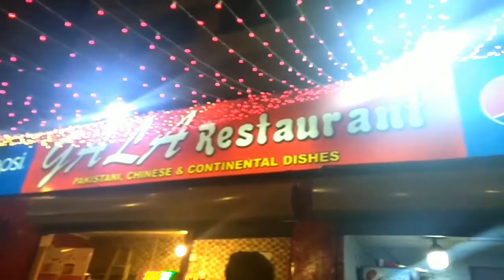Dinner at Gala restaurant